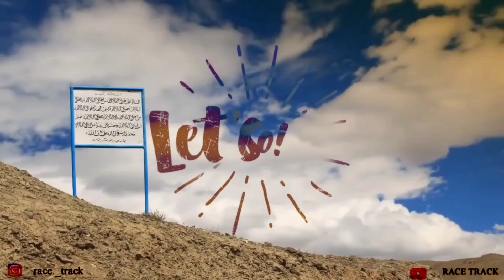kerala to ladakh by walk |race track | episode 08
Today we achieved 60+ kilometres 🥰